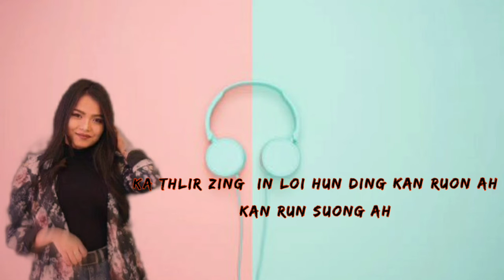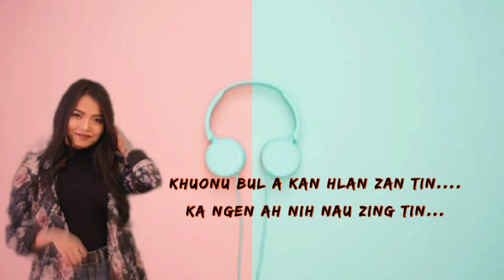Eldad Z Khawzawl ft.JayChoiz/CHEL ZING KA CHE|Official Lyric 2021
Video/Jt shot's production
Lyric/Eldad z khawzawl
Record/Gs record
Music/ihaksi
Model/Rosy

u nau dit tak hai nang le kei ei thang thlang chun hi nek a tha lem le puithling lem a suok thei ding ti hi ngai dan ka nei a chu lei in ei thei ang tawk ei ngam ang tawk a music video siem na kawng a mi thangpui i num chun ka gpay.no .9366476506

✔Ei ngai dan hai comment ah
✔Hma tieng pei a khawm phur deu a music video hai ei hung siem nawk thei na ding in challange in peng ei teu

Ka hla hai a la view lo hai ta ding in lo view seng ei tieu, a hnuoi a link a hin
ka hla a tam lem Hmar Limited Nation a upload a ni a,iengkim video hai khawm hmu ding a um ta nawh lei in Hmar Limited Nation Gold a hung up ning a ti a la ngai lo ei um a ni chun a hnuoi a link a hin ngai thei ning a ti

NOTE.
a hmasa in ka channel mi lo hlut sak pek tu hai le thlir tu hai po2 in chung a lawm thu ka hung hril mol2 a ni.Hi ka channel hi 1k subscriber hang hlap kai tum ei tieu a,ka khat chau chun chu a harsa leiin in mi ngai pawimaw pek a, ma ni ta ang a ngaiin ei thei ang2 in lo share ding in le lo subscribe nawk sup2 ding in ka hung ngen thar nawk tak zet che/cheu. in reng a chung a ka lawm tak zet 🙏🙏🙏🙏🙏

hmar rap song
hmar hla thar